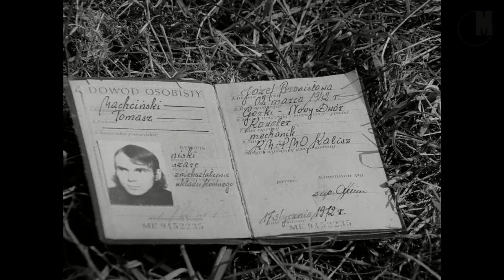film Incognito, exposition tomasz machciński: american dream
Réalisé en collaboration avec la Tomasz Machciński Foundation, le premier solo show de l’artiste à la galerie christian berst art brut présente une soixantaine d’autoportraits couvrant cinq décennies de son immense pratique artistique, qui, jusqu’alors, était restée privée.
À cette occasion, le film Incognito est visible dans son intégralité au sein de l’espace the bridge, que nous avons transformé en salle de cinéma.

Tomasz Machciński: american dream, I made it all because of you
exposition du 14 septembre au 10 novembre 2024
commissaires : Zofia Płoska-Czartoryska et Katarzyna Karwańska

vidéo :
Incognito, par H. Dederko, 1988, 15m04